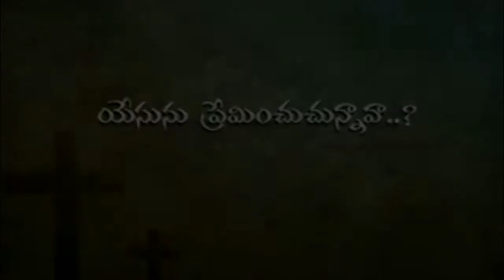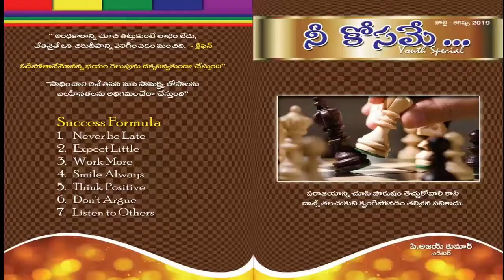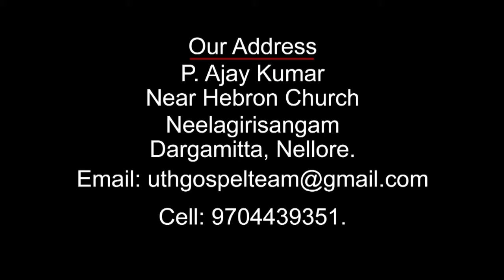BRO.AJAY KUMAR 09-06-19